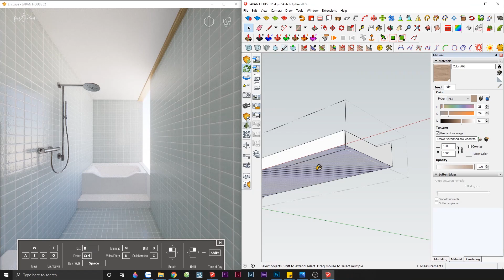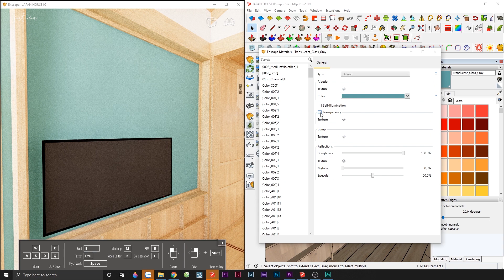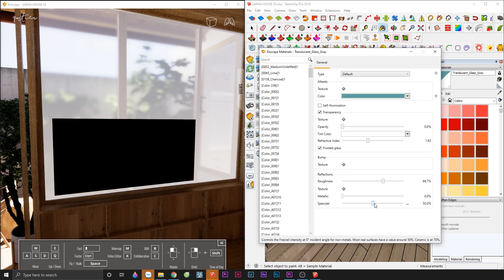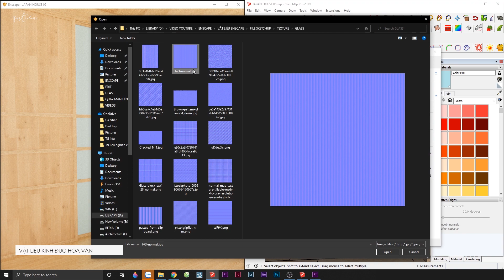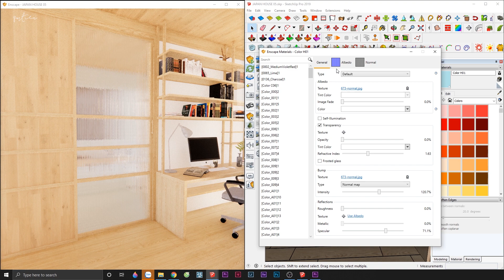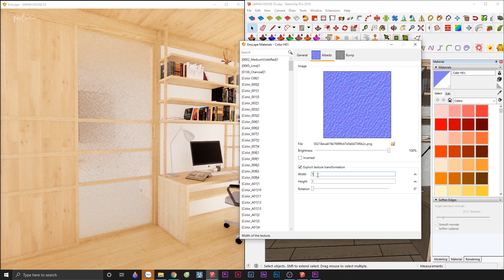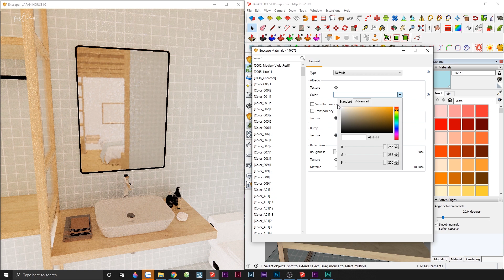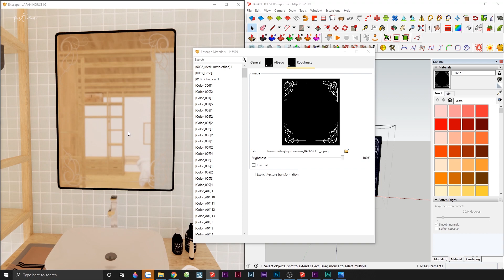HỌC ENSCAPE SKETCHUP | Hướng dẫn tạo vật liệu Enscape #02 - Quách Minh Tiến (Enscape Materials)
Follow tiktok của mình để theo dõi hành trình sống và làm việc của Kiến Trúc Sư sẽ như thế nào nhé!
Đây là video thứ #02 trong series Hướng dẫn học tạo vật liệu Enscape Sketchup của mình. Trong video này mình sẽ hướng dẫn các bạn tạo các vật liệu kính và gương.
Nếu bạn chưa xem video đầu tiên trong series này bạn có thể click vào link bên dưới.

"Các video của mình tạo ra đều là những tri thức mà bản thân đã tổng hợp và không phải ai cũng chia sẽ nó một cách miễn phí. Chính vì vậy mình mong rằng các bạn khi xem video hãy xem từ đầu đến cuối và không tua đoạn nào nhé."

Vì là lần đầu làm video tutorials nên có sai sót gì thì các bạn thông cảm nha. Thanks các bạn đã xem. :3

Flycam DJI Mini 3 Pro - Máy bay quay phim DJI Mavic Mini 3 Pro
Đèn nền mình dùng đèn led Studio mini VIJIM VL196 RGB Light
Boya BY-PM500 USB - Micro Thu Âm Cho Máy Tính, Điện Thoại